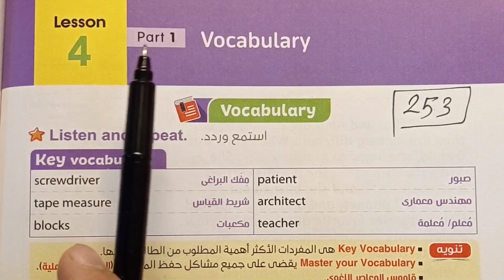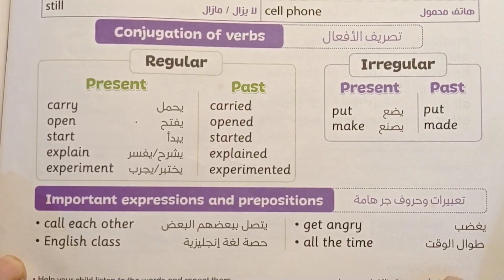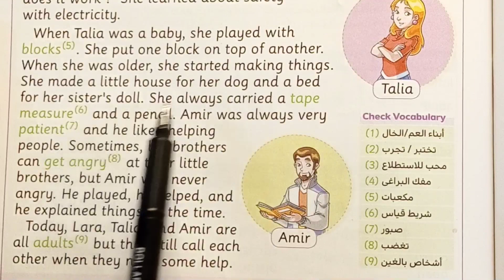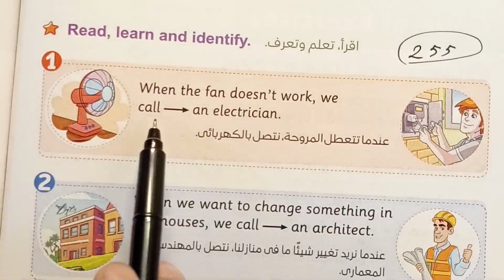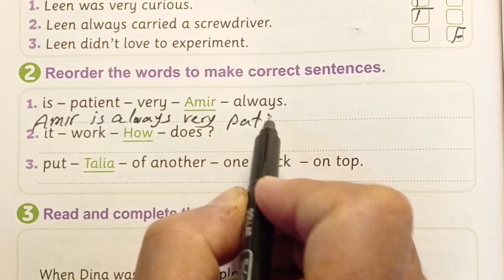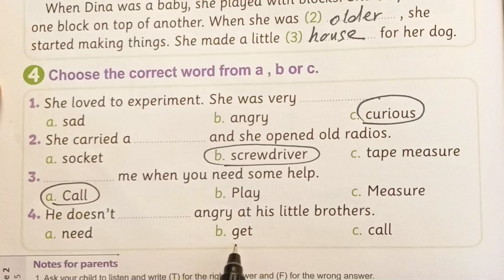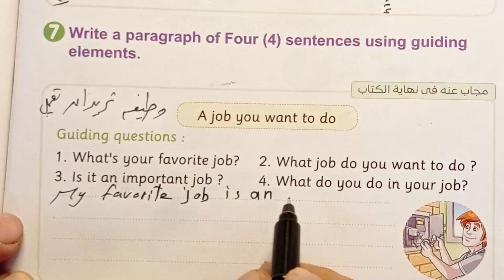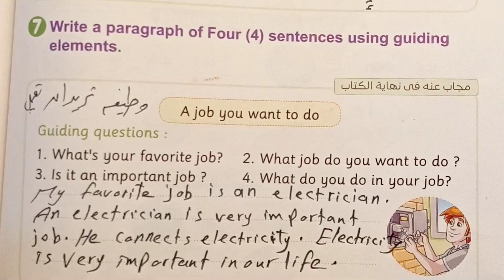قناة السبورة English الصف الرابع الوحدة الخامسة الدرس الرابع الجزء الاول قناة المعاصر